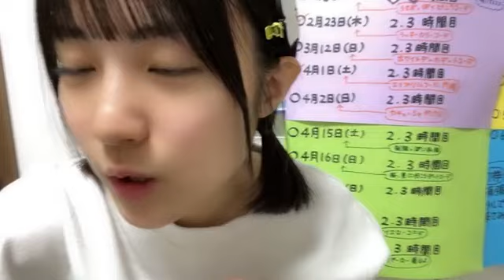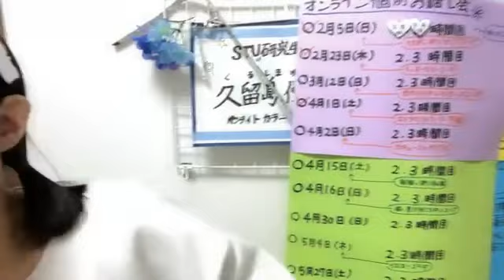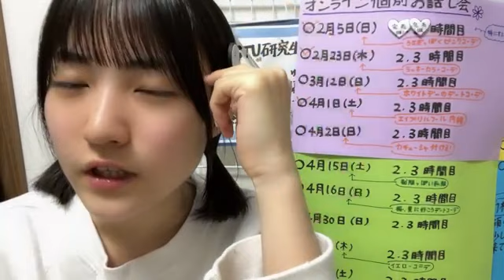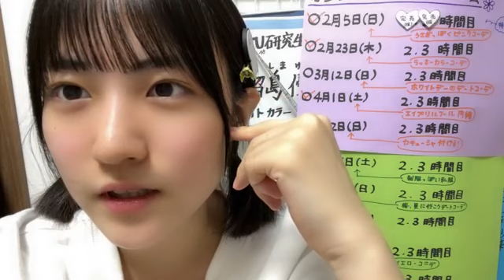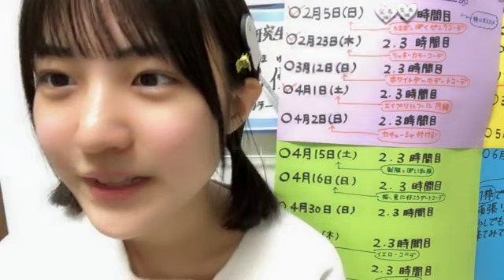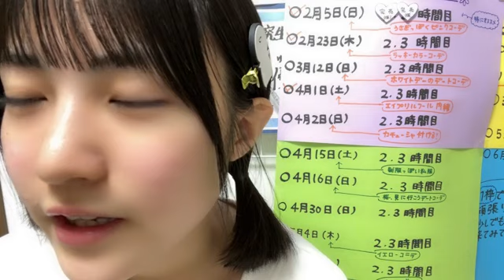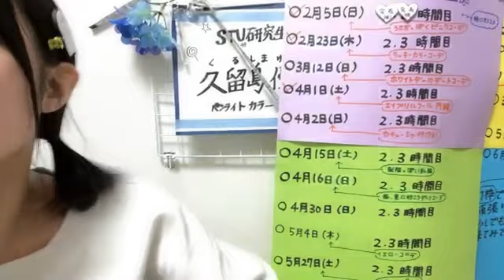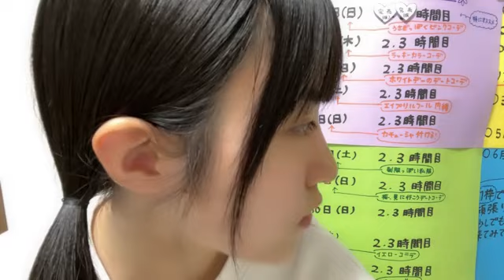2023年02月02日 204817 久留島 優果（STU48 研究生） 48 KURUSHIMA YUKA